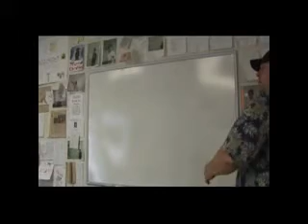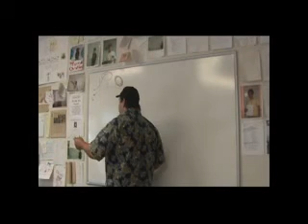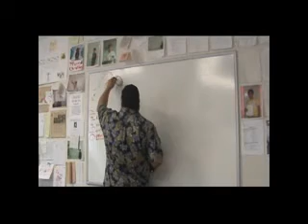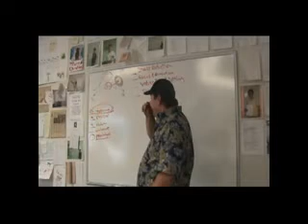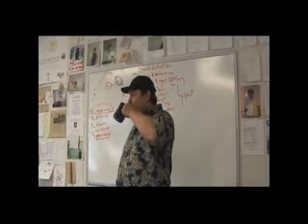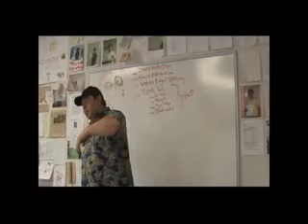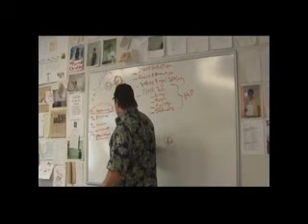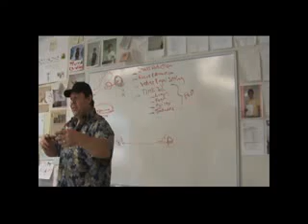5110 Addiction and the Mind